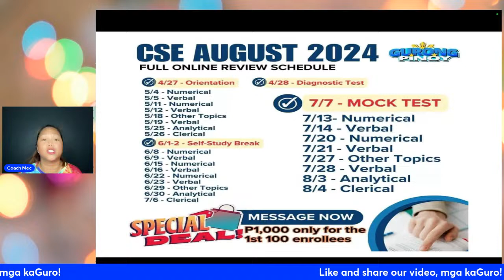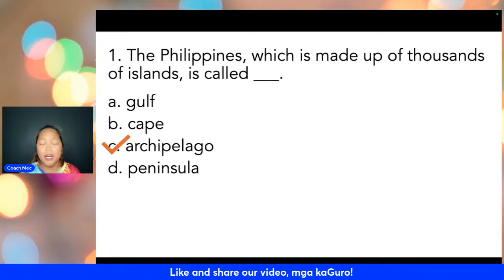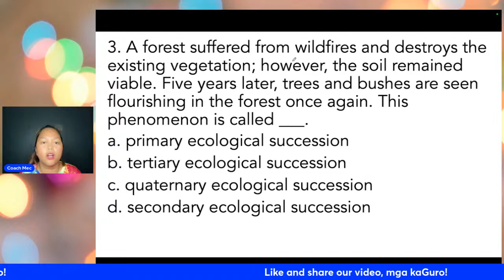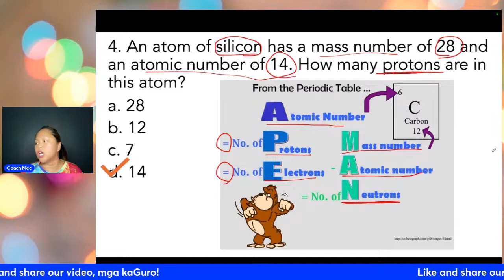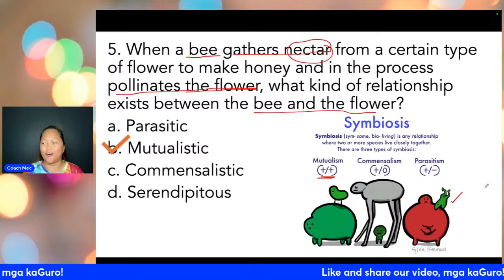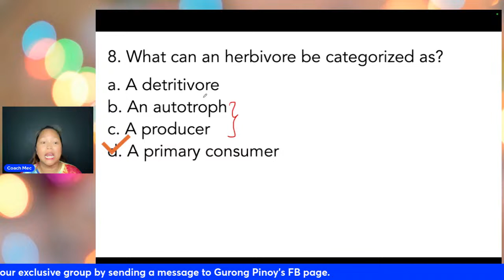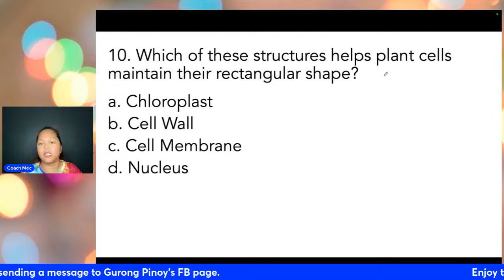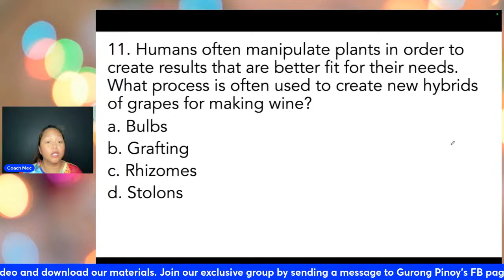LET NEW CURRICULUM General Education (April 17, 2024)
This is a discussion of general education items in preparation for the LET. To watch the full-length video and download our materials, be a member of our team.